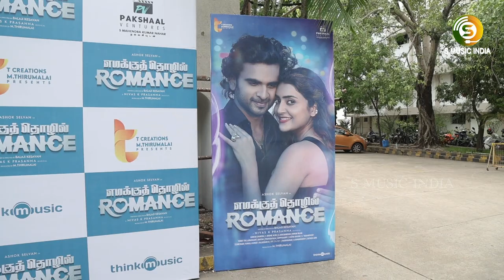Mr Radha Krishan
Audio Launch \ Mr. Radha Krishan Speech